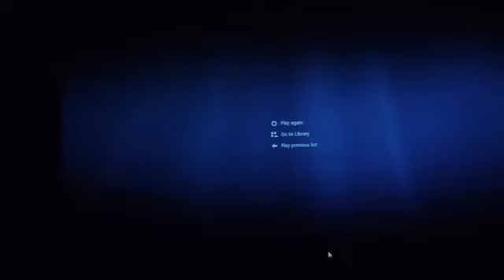Ý nghĩa Tình yêu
MS Phạm Thanh Duy, VSC